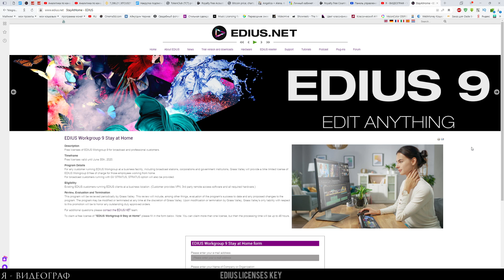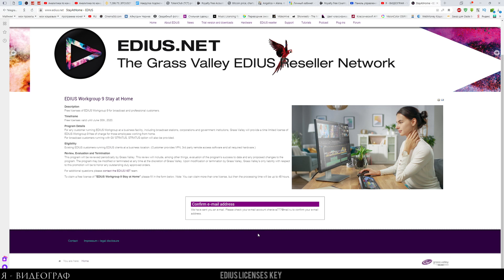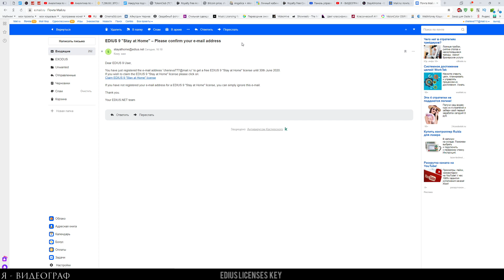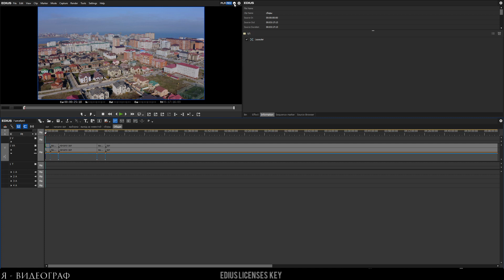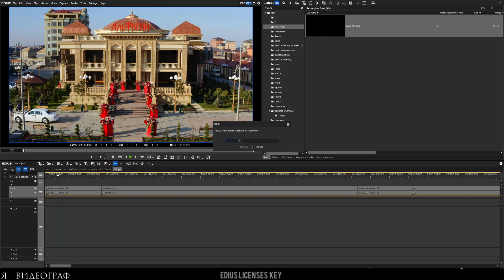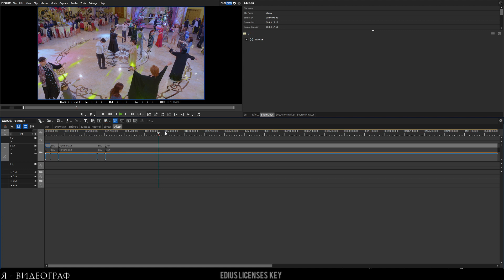Edius 9 licenses key FREE / Бесплатный лицензионный ключ EDIUS 9 до 30 июня.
До 30 июня 2020 года вы можете получить абсолютно бесплатно лицензионный ключ для EDIUS 9/

Последовательность действий:

1) Скачиваем и устанавливаем Edius 9 по ссылке ниже
 вводим свой майл адрес и получаем новый ключ.
3) Запускаем программу Эдиус
4) Вводим новый ключ, вводим данные личного кабинета, если личного кабинета у вас нет смотрите ролик из подсказки к этому видео.